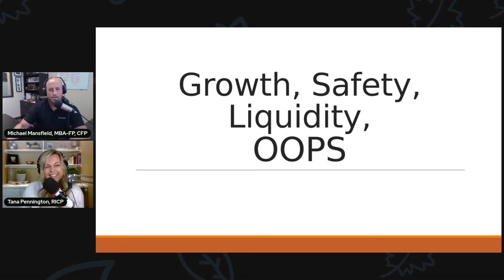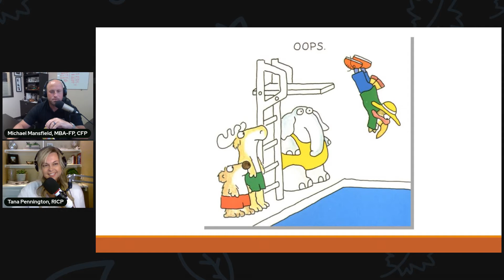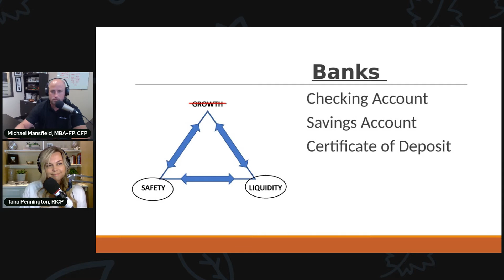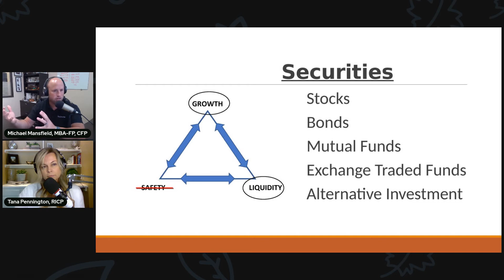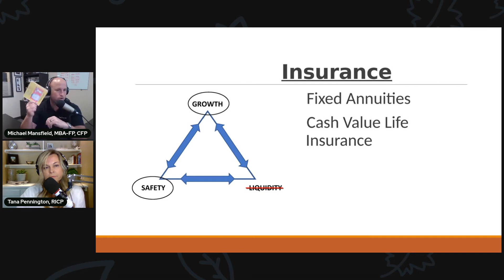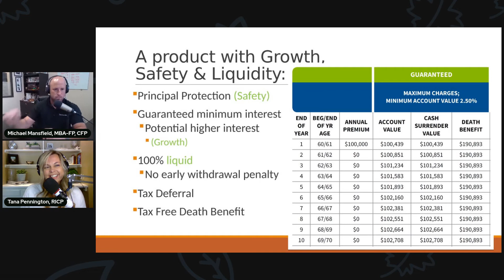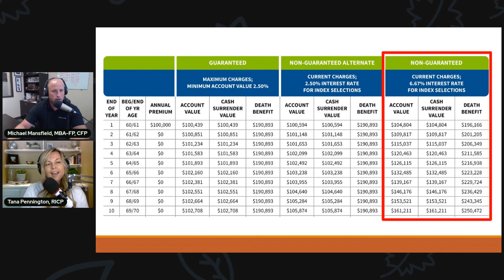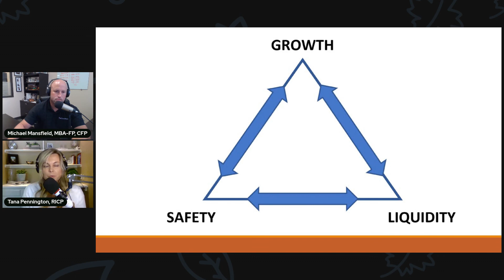Growth, Safety, Liquidity, OOPS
Traditional investing is about prioritizing. Everyone wants growth, safety and liquidity; but typically you're forced to pick two out of the three. Watch this episode to understand a potential investment idea that could offer all three!